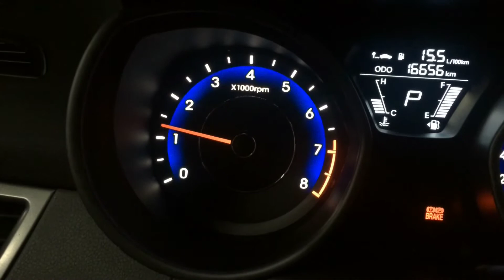2012 Hyundai Elantra catback with headers with dual exit and intake